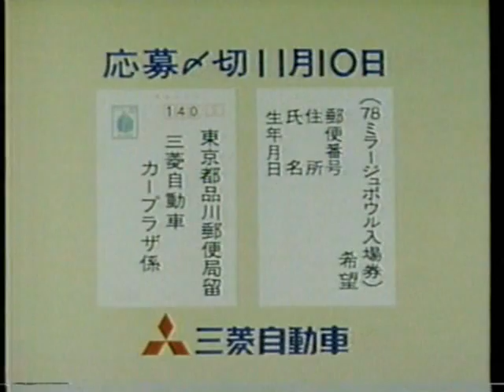1978 MITSUBISHI LANCER Ad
三菱　ランサー